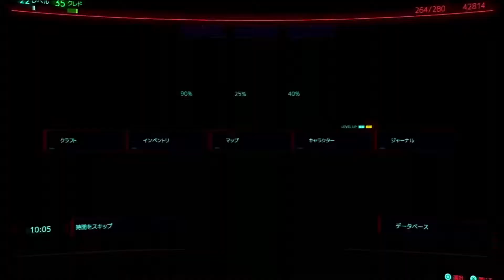サイバーパンク2077 本編クリア後感想 グロ有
YAIBAってアキラのバイクそっくり